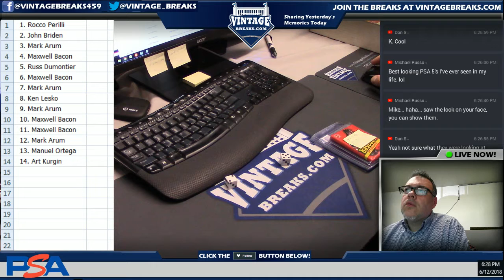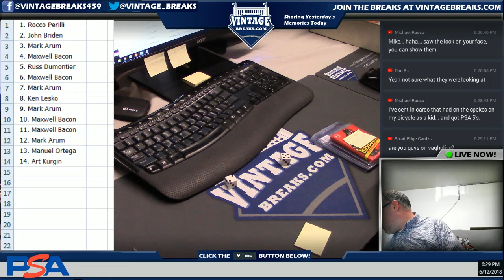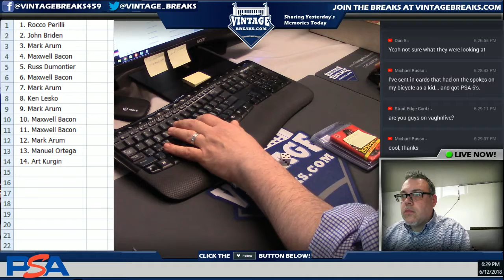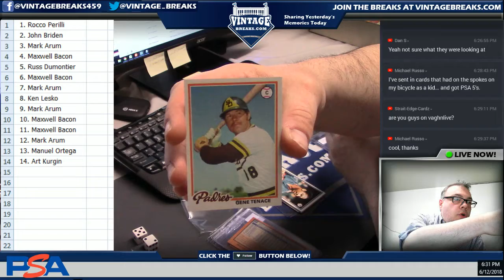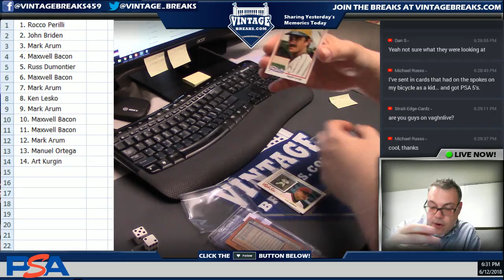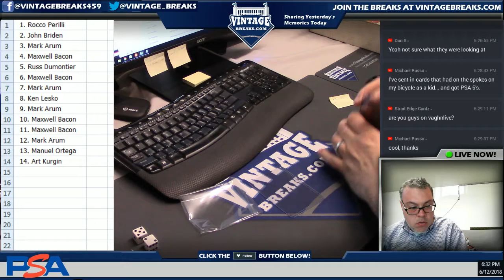6_13_18 - 1978 Topps Baseball Wax Pack Break Video Opening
Tonight we opened up a 1978 Topps Baseball Wax Pack!